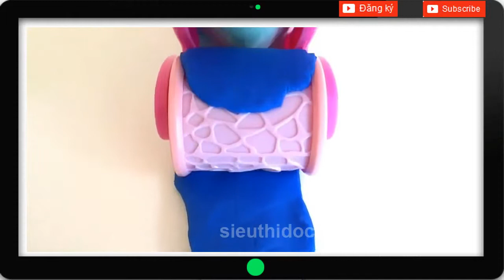Toys clay, Play Doh modeling clay safety Disney Princess Cinderella Carriage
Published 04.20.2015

Games peeled chocolate eggs - Easter eggs peel - mickey mouse shape
Toys inside the box 3 results after stripping out the random toys.

Eggs after shelling out money, inside the shell of chocolate milk with plastic box, plastic box is a surprise toy model, we must open the learned something new inside, may be the animals, cars, gyroscope ... as shown below, please.

Figure eggs after stripping foil outer shell is plastic shell edible chocolate:

Inside the shell is a small box containing chocolate plastic toys secret, could be any one toy.

In the picture is just the toy assembly

Please Register And Like to see the latest videos as well as their supporters to do the next video. thank you
and invite them to support his view